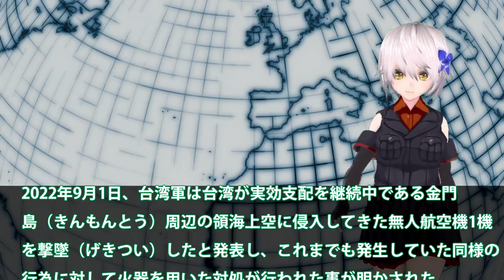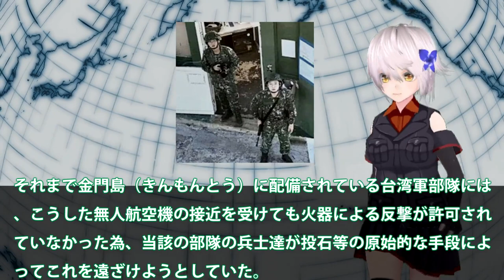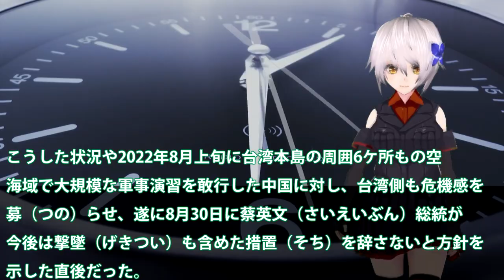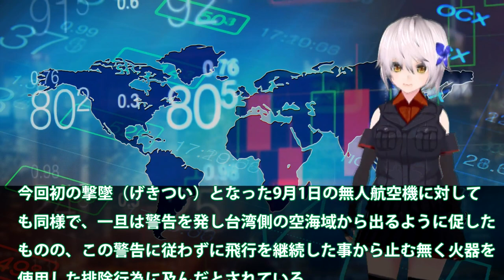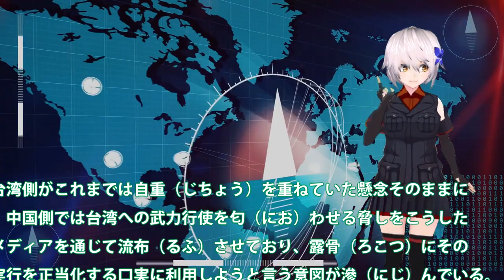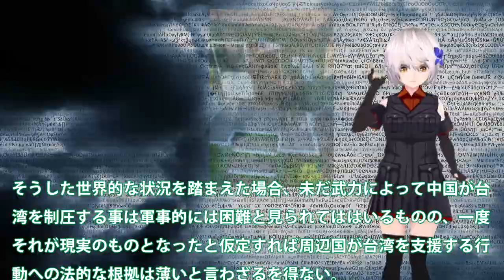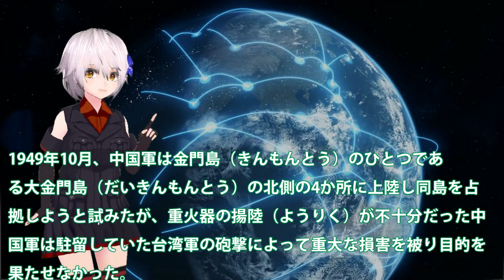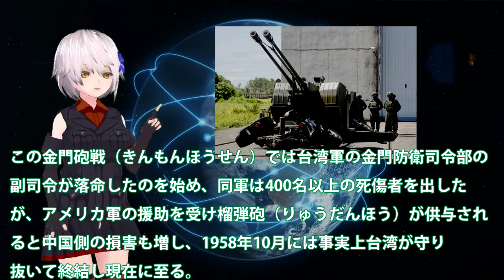中（涙）無人機金門島で撃墜か！台湾軍はこれまで石を投げ応戦？蔡英文総統方針転換げ撃墜・・・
中国軍無人機がついに金門島で撃墜されたとの情報をキャッチ
しまいした。今回はこの、中国無人機撃墜を詳しく見ていきます。
これまでは石を投げて応戦していた台湾軍ですが、蔡英文総統が、
方針転換で撃墜。日本も中国の偵察機を撃墜すればいいのに。

関連動画
【台湾有事】中国軍「台湾侵攻能力」を獲得か…日米などが中国の軍事力を分析【深層NEWS】
【危機】「平和ボケだ。日本の危機だと思わなきゃ」ロシアのウクライナ侵攻で中国にも動き？台湾を攻める前に沖縄が？日本の安全保障を憂う｜アベプラ《アベマで放送中》
台湾有事の最悪シナリオとは？ペロシ議長の訪問と将来リスクを緊急解説【豊島晋作のテレ東ワールドポリティクス】（2022年8月3日）
台湾戦争と日本の台中戦略を考える【豊島晋作のテレ東ワールドポリティクス特別版】テレ東BIZ１周年感謝祭（2022年6月7日）
【基地】「台湾侵攻は尖閣有事、つまり日本の戦争だ」非武装による平和が理想？ひろゆき＆八重山日報と考える沖縄の在日米軍基地｜《アベマで放送中》

引用・転載「出典：海上自衛隊ホームページ」
引用・転載「出典：航空自衛隊ホームページ」
引用・転載「出典：陸上自衛隊ホームページ」

【成田悠輔×田村淳】台湾有事はもう目の前!?…習近平へメッセージを送れ！【クリエイティブ政策談義】
“台湾戦争”は起きるか？最大の米中リスクを徹底検証【豊島晋作のテレ東ワールドポリティクス】（2021年10月5日）
【タカオカ解説】中国が軍事演習で晒した“手の内”から見える台湾侵攻の戦略と日本をけん制する本当の理由
“台湾戦争”とウクライナ戦争～日本の教訓とは【豊島晋作のテレ東ワールドポリティクス】